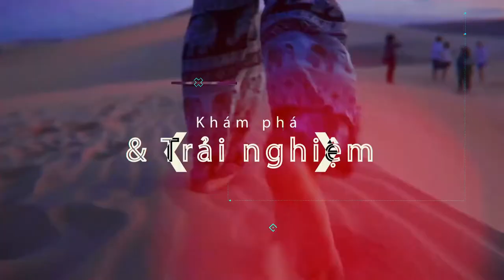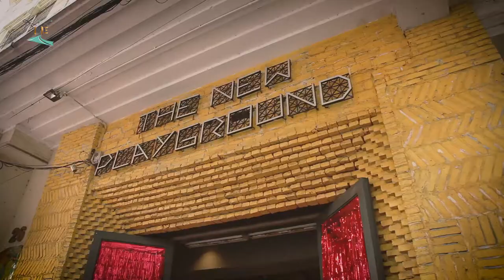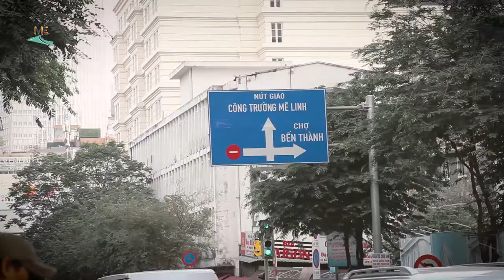Khám phá khu thời trang tại quận 1 cùng check in địa điểm tại con hẽm 76 Hai Bà Trưng huyền thoại.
Căn hầm của tín đồ thời trang nằm ngay quận 1 trên con đường Lý Tự Trọng, cùng nhau check in góc sống ảo và kết hợp với địa điểm ăn uống giá siêu hời tại hẻm 76 Hai Bà Trưng thích hợp cho những tín đồ "ăn hàng"

didudidau đi đu đi đâu haibatrung hem 76 khanhtuong newplayground lytutrong.